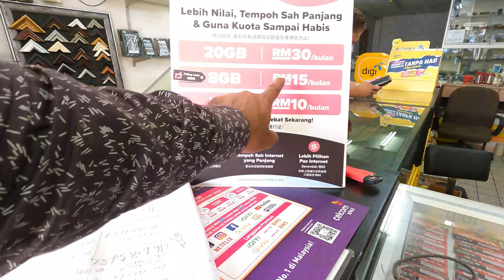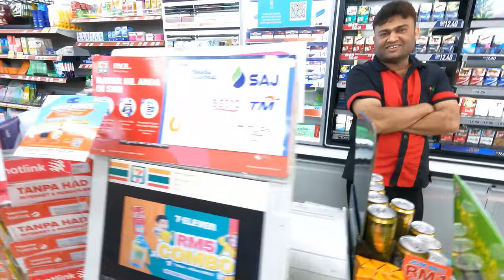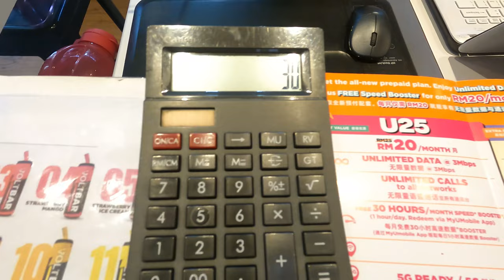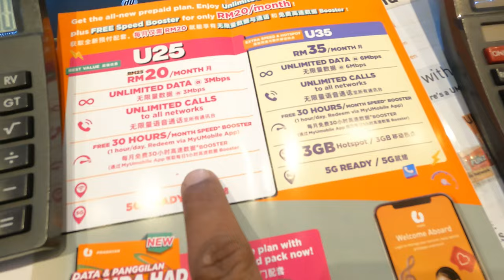How To Get SIM Card In Malaysia |Kuala lumpur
Asslama.o.alaikum My YouTube family hope you all are good and fine i am fine too in this video you can see how I bought my SIM card please must watch full video for info.